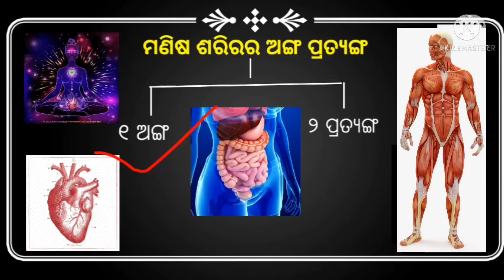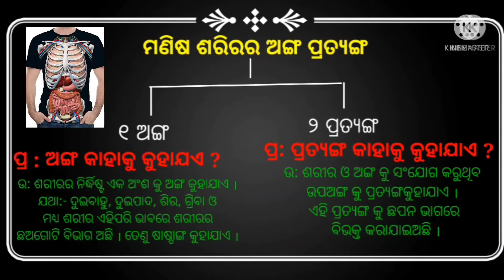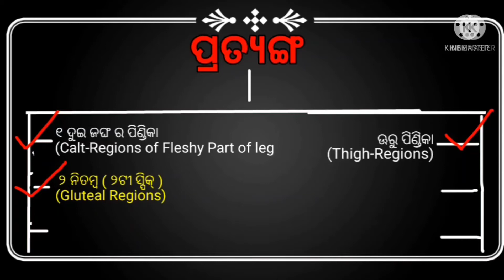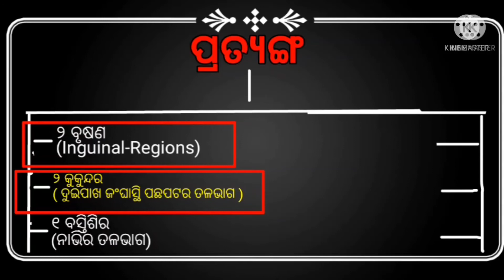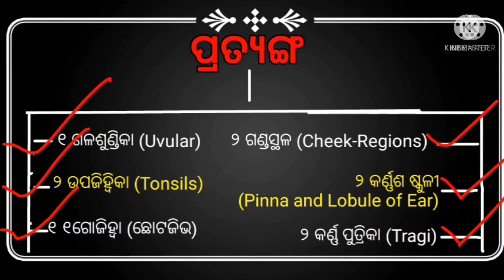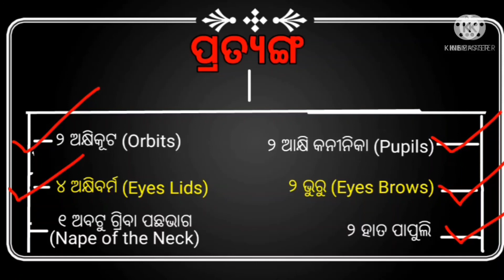anga pratyanga । anga pratyanga upanga । anga pratyanga vibhaga । ଶରୀରର ଅଙ୍ଗ ପ୍ରତ୍ୟଙ୍ଗ ‌।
ଏହି ଆଲେଚନା ଚରକ ସଂହିତା ରୁ ସଂଗ୍ରହ କରାଯାଇଅଛି । ଆପଣ ଜଦି ଆହୁରି ଅଧିକ ଜାଣିବାକୁ ଚାହାନ୍ତି ତେବେ ଆପଣ ଚରକ ସଂହିତା ପଢନ୍ତୁ ।

ଅନ୍ୟାନ୍ୟ ଭିଡିଓ ତଲେଥିବା ଲିକ୍ ରେ ଦେଖିପାରିବେ ।

କେଉଁ ଖାଦ୍ୟରେ କେଉଁ ଭିଟାମିନ୍,ପ୍ରୋଟିନ, କେତେପରିମାଣରେ ଥାଏ ବା ଭିଟାମିନ୍ ଜାତିୟ ଖାଦ୍ୟ ବିଷୟରେ ଯାଣିବା ପାଇଁ ଏହି ଭିଡିଓ ଦେଖନ୍ତୁ ।